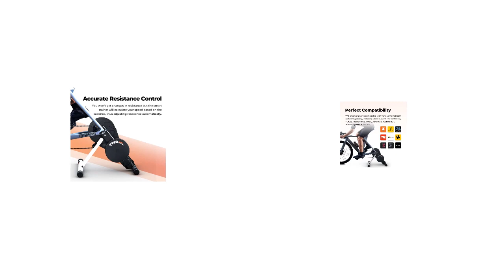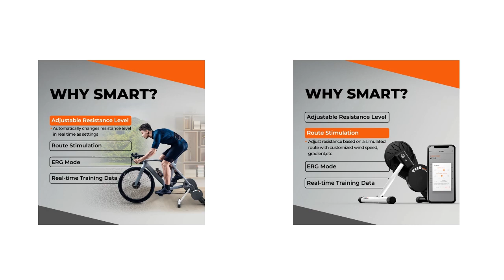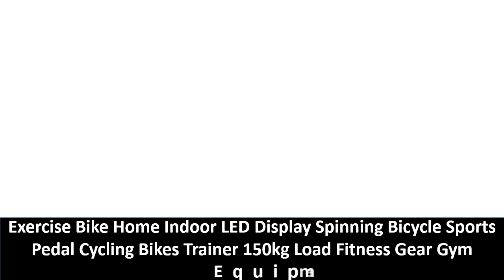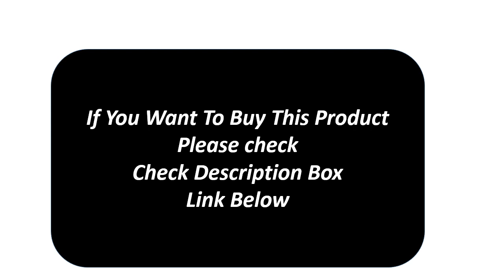Top 5 Best Exercise Bike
Md.Sekandar Ali